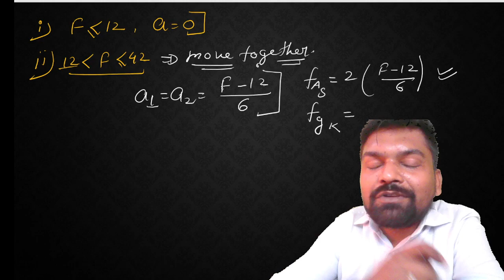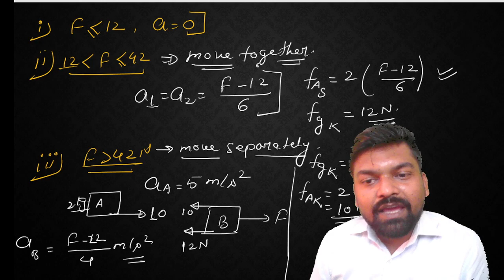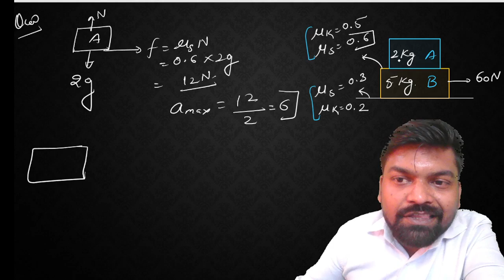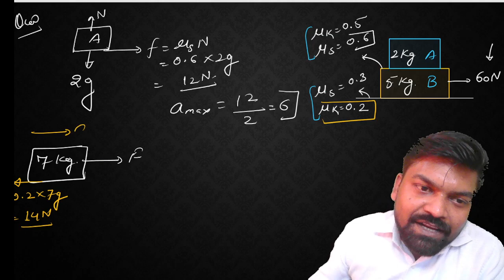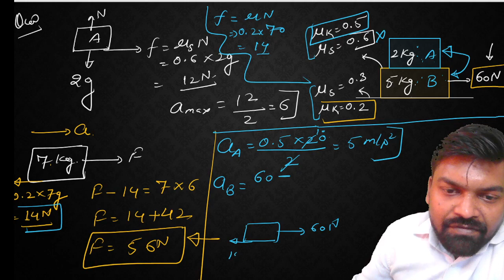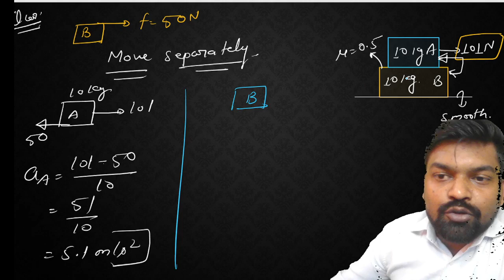TWO BLOCK PROBLEM || BLOCK ON BLOCK || FRICTION || JEE ADVANCED || JEE MAIN || NEET || 2024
PHYSICS KI KAKSHA is a free youtube channel to help board / jee / neet aspirants in their preparation. The channel will guide you in making a strategy to decode the question paper.

1. Dedicated doubt sessions
2. you can ask doubt in live classes
3. Download the videos and watch them offline
4. No video is private. All are public .you can watch any time.

We provide you the best test series for class 12 chapter-wise, which will be scheduled for a whole year.
The test series follows a very logical sequence from basic to advance questions.
PHYSICS KI KAKSHA
PHYSICS KI KAKSHAshashanksir
PHYSICS KI KAKSHAshashankdixit